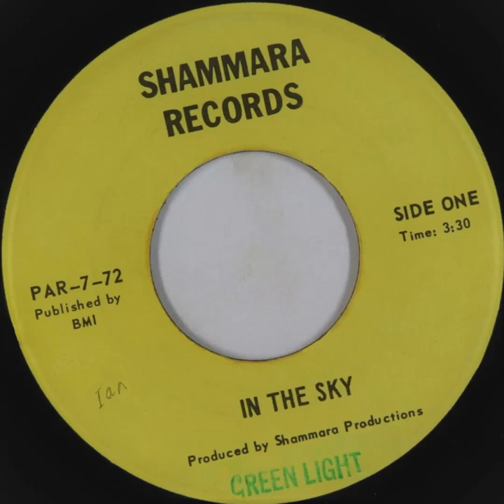Greenlight - In the sky - funkbox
Rare Version of man up in the sky - Green light . Shammara Records